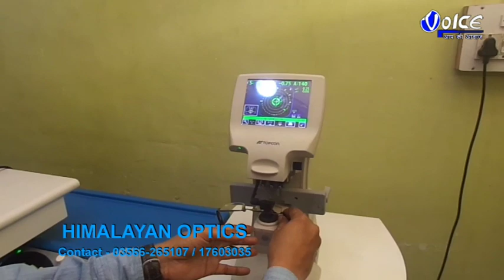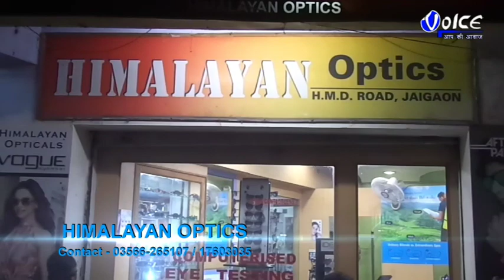জয়গাঁ সীমান্তের এসএসবি ৫৩ ব্যাটেলিয়ানের চেকিং ক্যাম্পে এক যুবকের মৃতদেহ উদ্ধারকে কেন্দ্র করে এসএসব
জয়গাঁ সীমান্তের এসএসবি ৫৩ ব্যাটেলিয়ানের চেকিং ক্যাম্পে এক যুবকের মৃতদেহ উদ্ধারকে কেন্দ্র করে এসএসবি জওয়ানের কাজে প্রশ্নচিহ্ন সাথে এই ঘটনাকে কেন্দ্র করে এলাকায় ব্যাপক চাঞ্চল্য